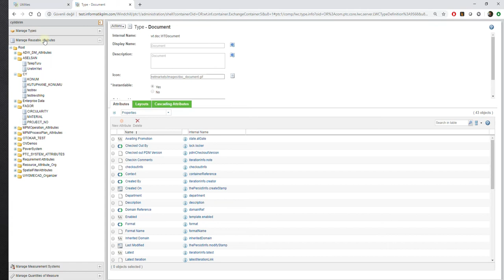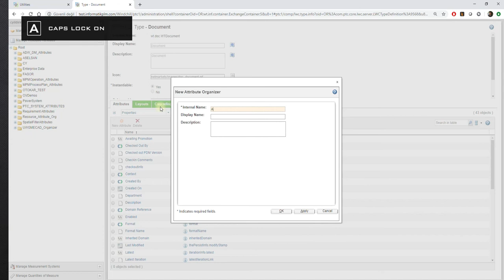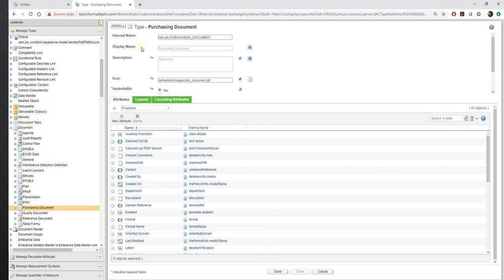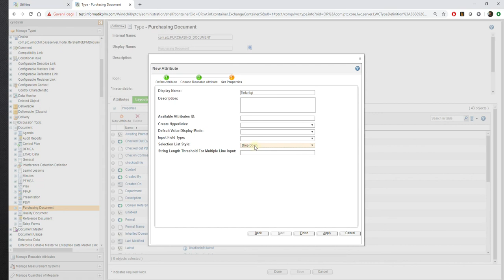Windchill Business Admin - Global Attribute Oluşturmak / Type and Attribute Management